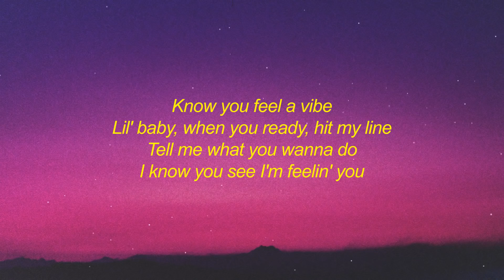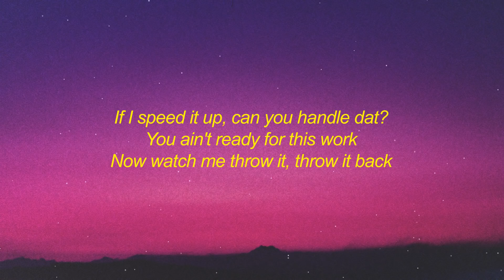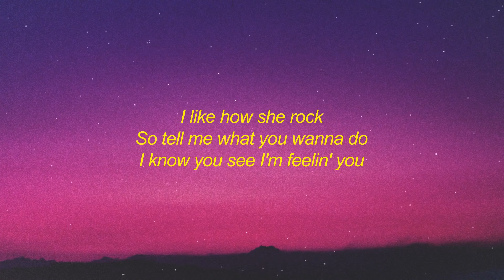Cookiee Kawaii || Vibe (Lyrics) - if i throw it back is it fast enough TikTo k